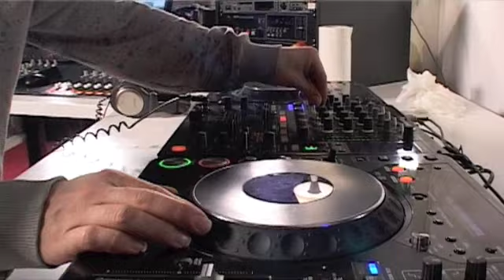Fette Sjit bij Decibel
Eerste live uitzending van Fette Sjit vanuit de nieuwe studio's van Radio Decibel in Amsterdam. Kitch en M.C. Pryme draaien house zoals house bedoeld is.
Een impressie. enjoy!